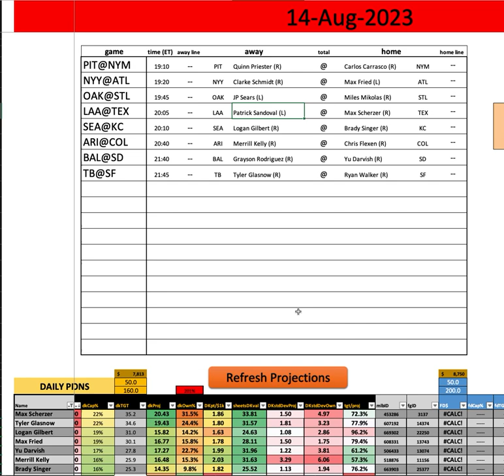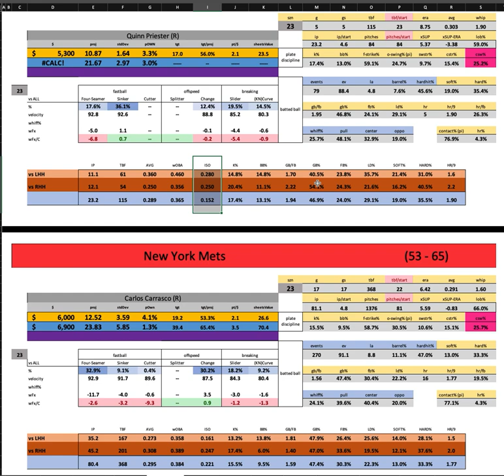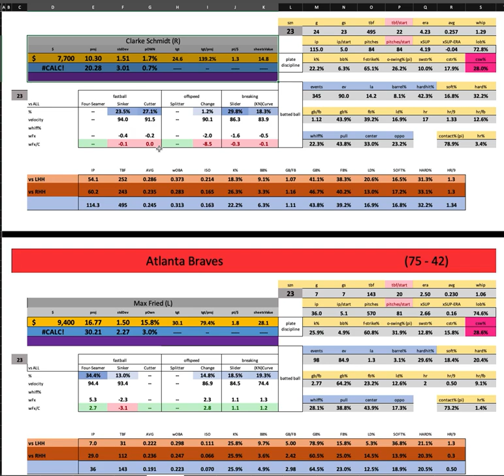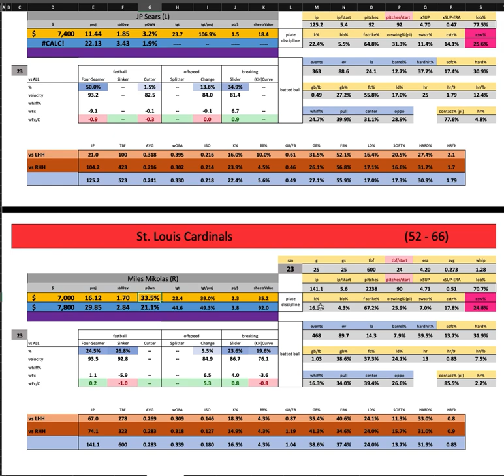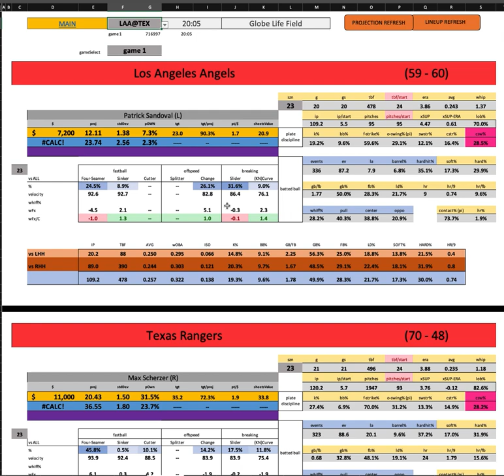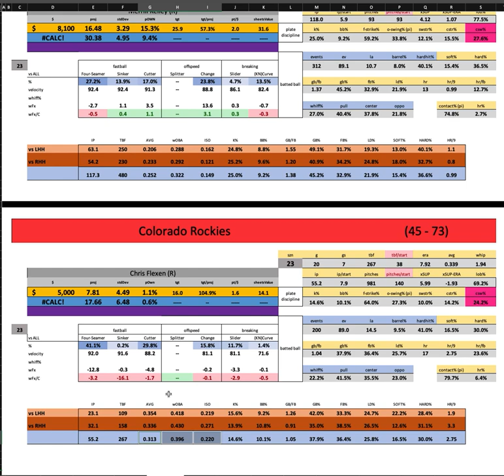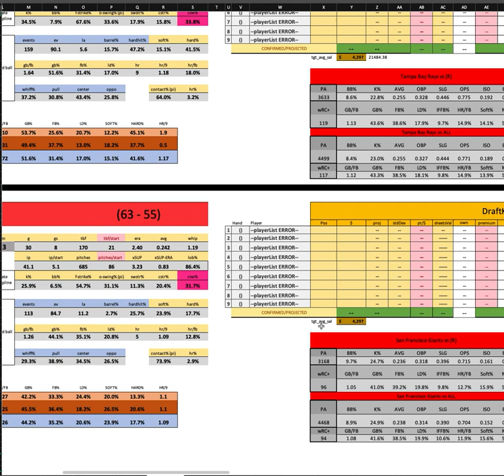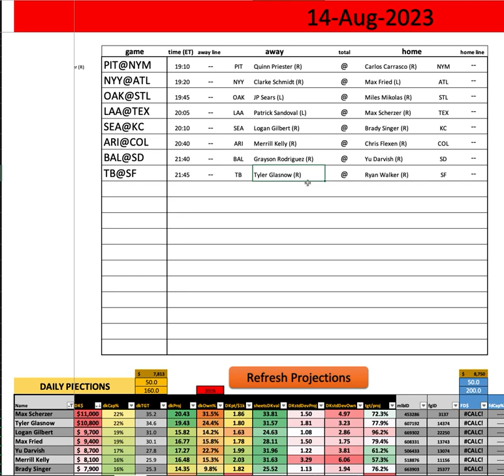MLB - First Look w/ Goldy - Monday MAIN